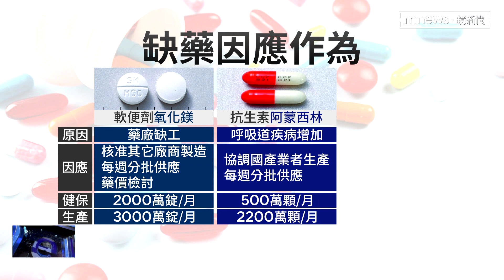88項健保缺藥「還會再多」 4月砍藥價照常上路｜鏡新聞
國內缺藥問題持續惡化，衛福部今天上午，和健保署、食藥署今上火線說明，國內藥品缺藥原因，並且啟動因應作為，衛福部次長王必勝說，目前接獲通報的88項缺藥品項，可能還會再增加，不過藥界傳出，健保會正討論，因缺藥問題嚴峻，今年將比照疫情年，藥價維持不調整，但健保署長上午回應，新藥價仍會照原定時程公告上路。